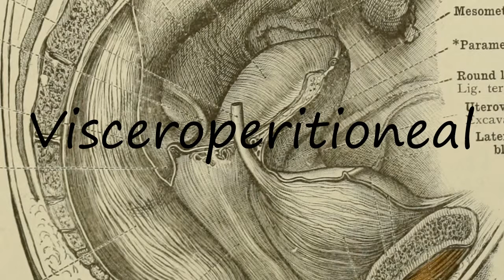How to Pronounce Visceroperitioneal?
How to say Visceroperitioneal? Learn the pronounciation Visceroperitioneal! How to Pronounce Visceroperitioneal. Expand your vocabulary, learn English words. Use this free pronunciation guide to practice words at a time. Learn for free. Thank you for viewing, please like or subscribe! hoe om te sê, si të thuash, እንዴት እንደሚናገር, wie sagt man, comment dire, come dire, como dizer, как сказать, nasıl denir, cómo decir, 怎么说, πώς να το πω, hoe zeg je.